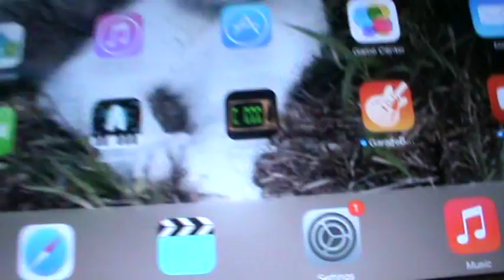The Zoolook setting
Jarre's Zoolook on the fairlight cmi